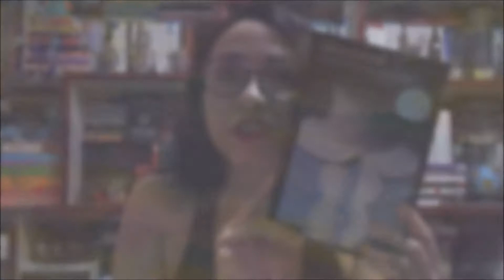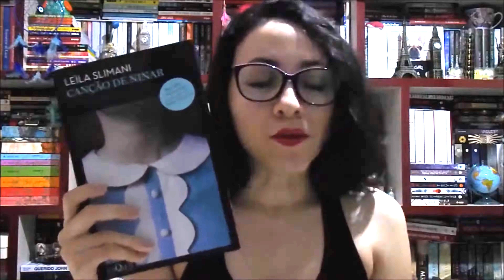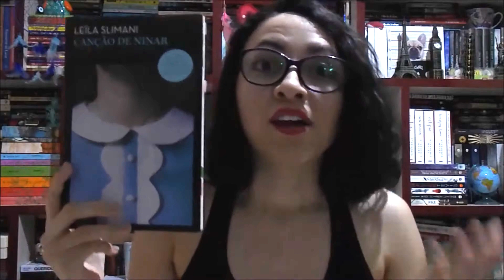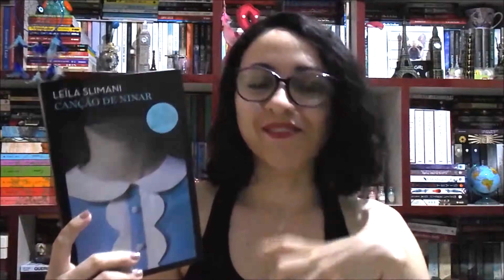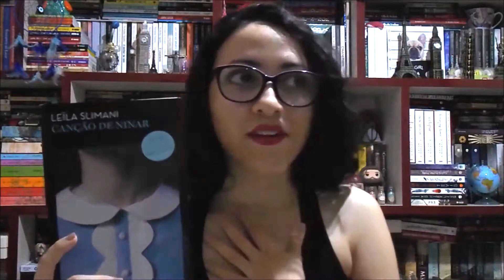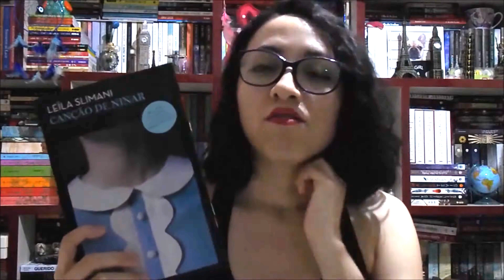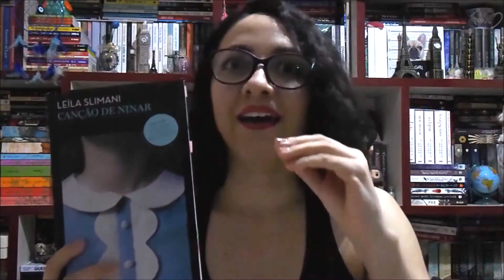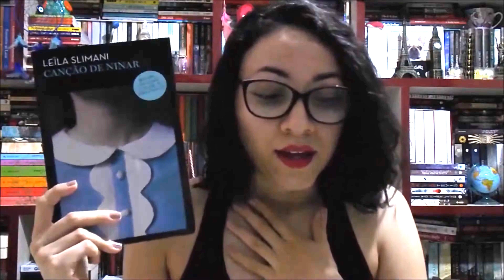Resenha: Canção de Ninar | DE LIVRO EM LIVRO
Esse livro - CANÇÃO DE NINAR - é inspirado em um caso real onde uma babá matou as crianças de quem cuidava.  😥😶😯😮😱😢 TENSOOOOO

📚INFORMAÇÃO📚
Leila Slimani participará este ano (2018) da Festa Literária Internacional de Paraty (Flip), que acontecerá entre os dias 25 e 29 de julho.

💼Se interessou pelo conteúdo do canal ou do blog e quer me mandar presskit, livros, cartinhas, marcadores? Vou passar meu endereço e você pode baixar o Mídia Kit: